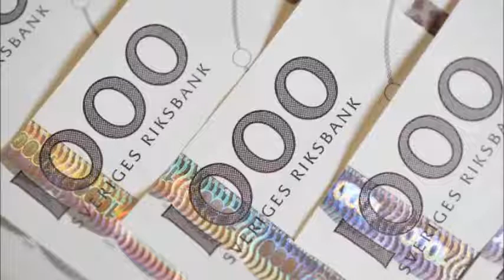Tusen dagar härifrån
Fick ett låttips. Det tog vi på uppstuds. Aldrig kört den förut.